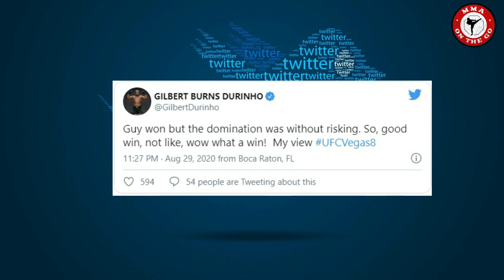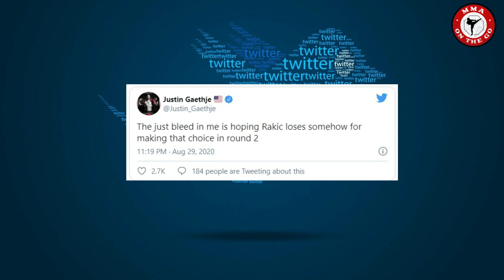Results & Highlights UFC Fight Night: Anthony Smith vs. Aleksandar Rakic, ESPN+ 33 results, Vegas 8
Anthony Smith vs. Aleksandar Rakic brought an interesting dynamic in their fight.

The showdown served as the main event of the UFC On ESPN+ 33 event on Saturday night (August 29, 2020) from Las Vegas, Nevada at the UFC APEX.

As seen in the fight, it was different. So it all started with both guys throwing leg kicks as if they were trying to chop down a tree. So much so that Smith was hurt by a kick and fell down in pain.

The judges gave Rakic the overwhelming unanimous decision win with nearly all three of them giving out 30-27 scorecards thanks to his takedowns and ground and pound.

This was an important contest for both guys. Smith was still trying to find his way back to the UFC light heavyweight title. He lost to Jon Jones for the light heavyweight title at UFC 235 by decision.  He was also trying to rally back from getting TKO’d by Glover Teixeira at the UFC Jacksonville event from Jacksonville, Florida at the VyStar Veterans Memorial Arena.

On the flip side, Rakic was also trying to prove the doubters wrong. Look, this kid went on a 12-fight winning streak, but that snapped when he dropped a split decision loss to Volkan Oezdemir at the UFC Busan event from the Sajik Arena.